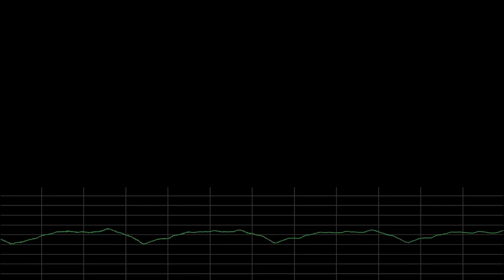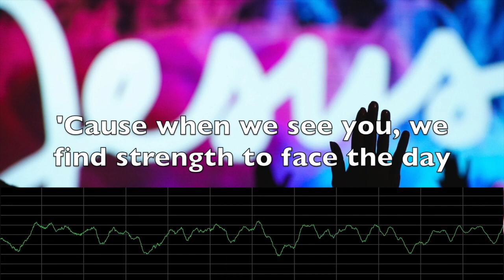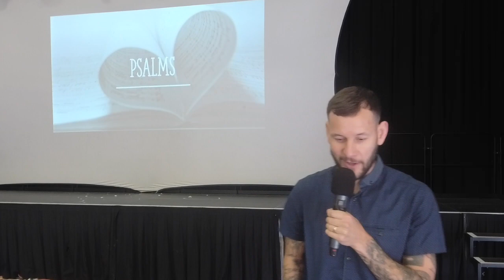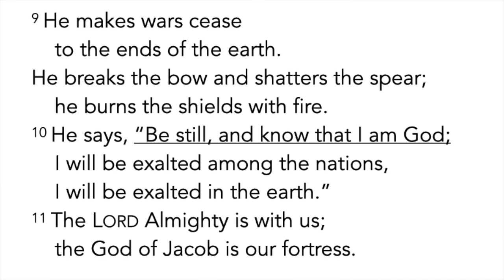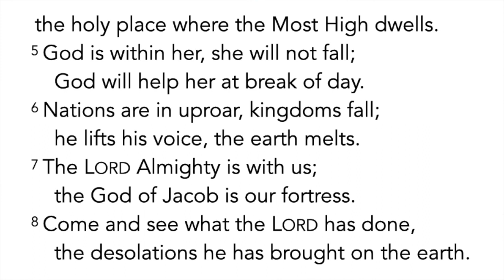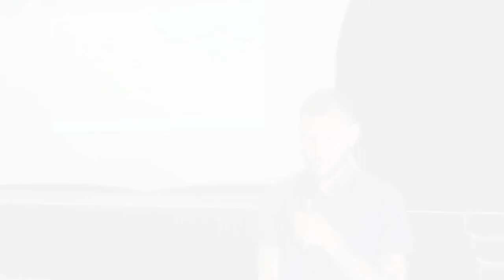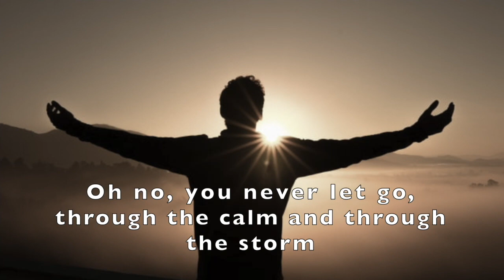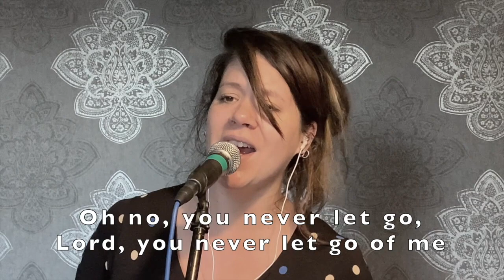MV Sunday Service – 16 July 2023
Trusting God in difficult times (Psalm 46) 🌄